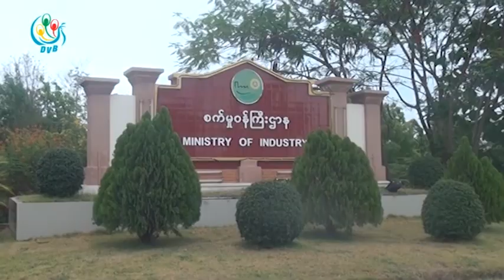DVB - ႏိုင္ငံပိုင္ လုပ္ငန္းေတြကို ျပည္တြင္း ျပည္ပ ပုဂၢလိက လုပ္ငန္းရွင္ေတြထံ လႊဲေျပာင္းေပးဖို႔ လို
ႏိုင္ငံရဲ႕စီးပြားေရး ဖြ႔ံၿဖိဳးတိုးတက္ဖို႕ဆိုရင္  ႏိုင္ငံပိုင္လုပ္ငန္းေတြကို ျပည္တြင္း ျပည္ပ ပုဂၢလိက လုပ္ငန္းရွင္ေတြထံ လႊဲေျပာင္းလုပ္ကိုင္ခြင့္ေပးဖို႔ လိုအပ္တယ္လို႕ ရန္ကုန္တိုငိးေဒသႀကီး လႊတ္ေတာ္ကိုယ္စားလွယ္ ေဒၚၾကည္ျပာက အႀကံျပဳေျပာဆိုပါတယ္။ သူဇာလင္း သတင္းေပးပို႔ထားပါတယ္။